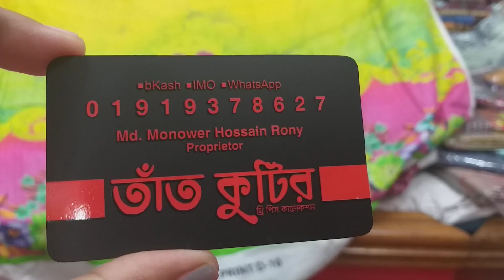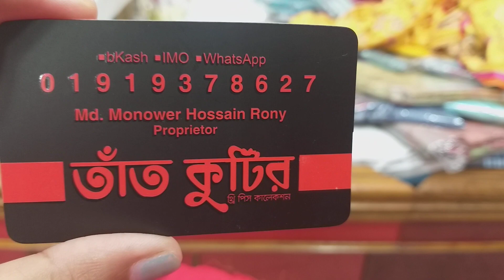3D ডিজিটাল লোন থ্রি পিচ কালেকশন || 3D Loan three pices collection and price